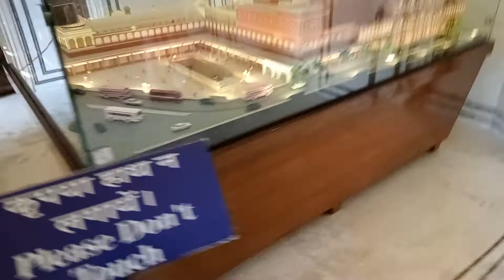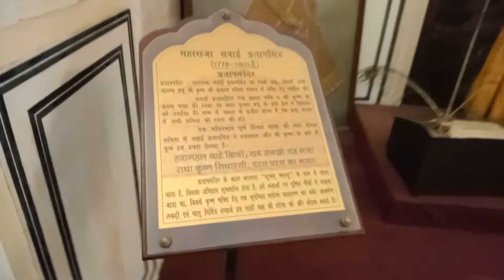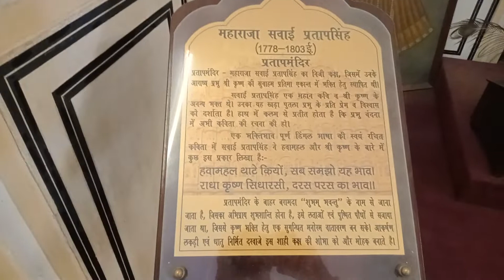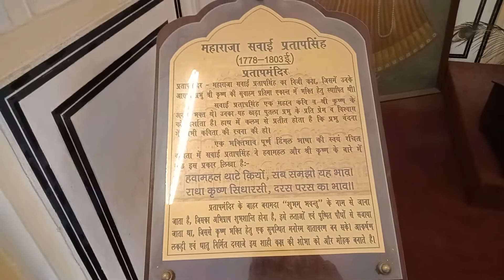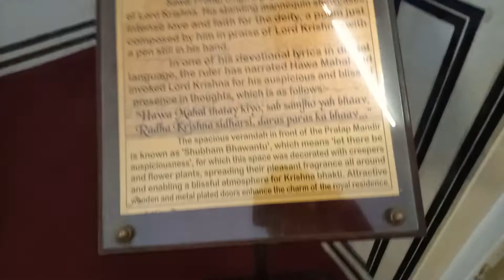Hawa Mahal Design & Architecture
RO+ UV + UF + PF + AS + Tds Adjuster + H2 AAA Filter Bio Alkaline 7 States
10 ltr Storage thank Capacity
15 ltr per hour Purification Capacity
Wall mounted & table top

RO + UV + UF + H2 AAA Filter Bio (Alkaline 7 states) + Tds Adjuster + PF + AS
10 ltr Storage thank Capacity
22 ltr per hour Purification Capacity
Fully Automatic operating Machine
LED Indicator On Off 📴
Led Indicator Auto purification Facilities

Different in Alkaline Water & Acidic water

any Order & Enquiry - 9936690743 ,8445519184 or 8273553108